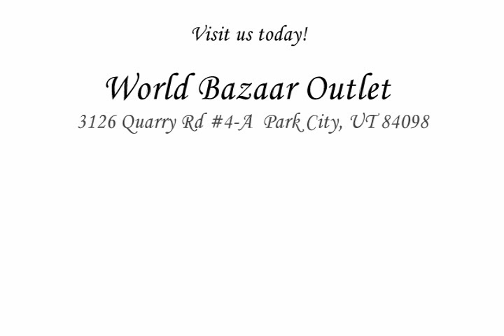Franz Collection Porcelain Jewelry Kathy Ireland Jean Boggio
Complete Collection World Renowned Franz Porcelain Jean Boggio Collection Shop online Before you buy anywhere else check with us.